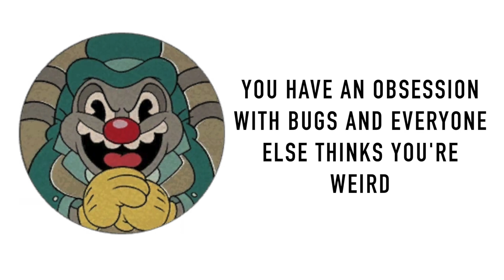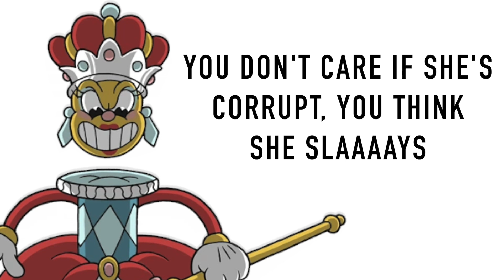What your favorite Cuphead DLC character says about you!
Here is what your favorite cuphead dlc character says about you! It's just a joke so don't take it seriously